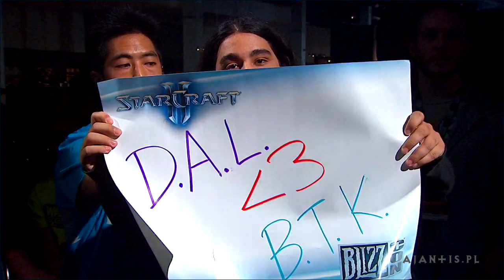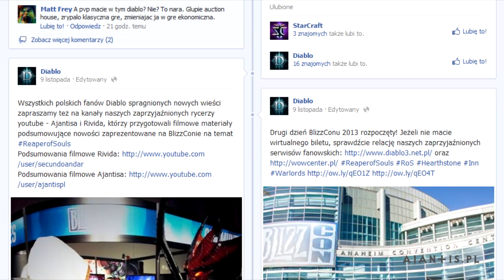Tygodniówka #77 - Podsumowanie Blizzconu i Diablo 3/Reaper of Souls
Tym razem nieco spóźniona Tygodniówka (po raz kolejny...) dotyczy Blizzconu. Ale tym razem jest to generalne podsumowanie najważniejszych informacji - 8 minut mięsa i nowości z Reaper of Souls w skoncentrowanej pigułce. Miłego oglądania! :)

- narodziny śmierci (0:45)
- prezentacja nowości (1:55)
- systemy rozgrywki i krzyżowiec (3:34)
- sesja pytań i odpowiedzi (6:09)